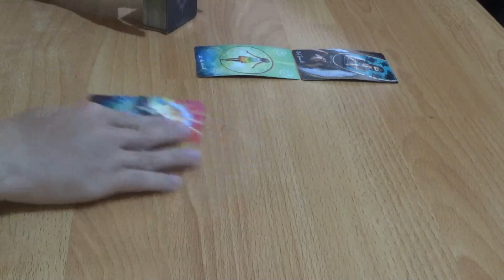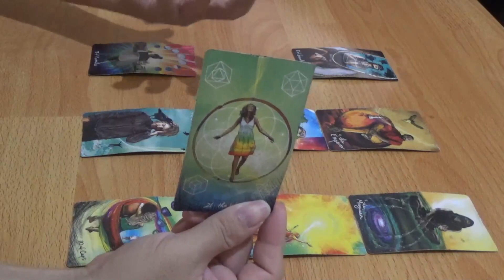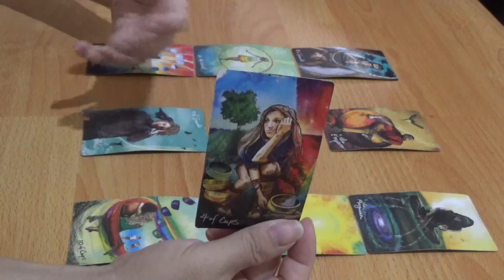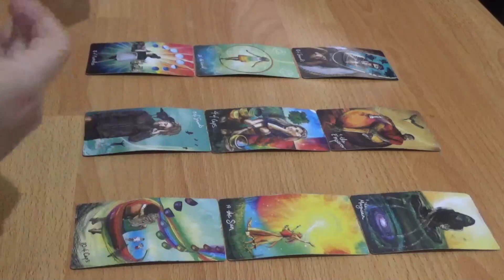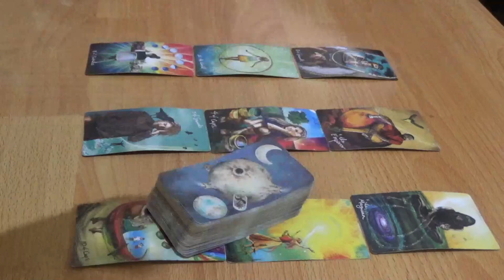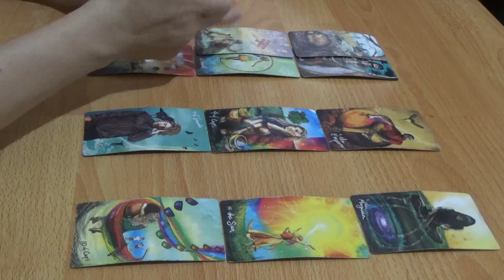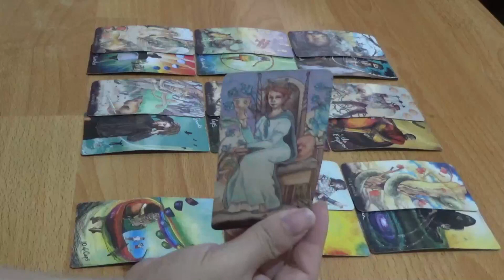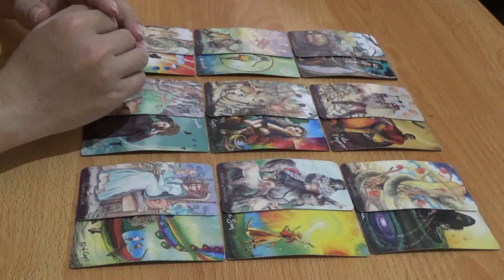Zodiak Libra Mid Juni 2023